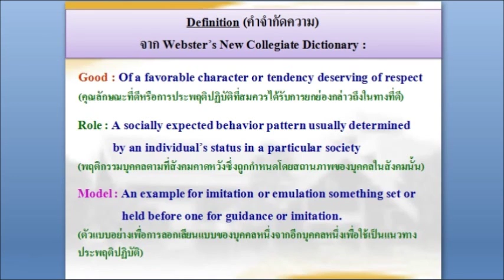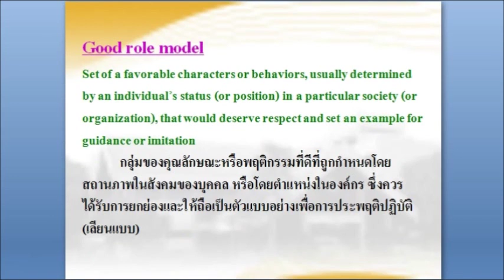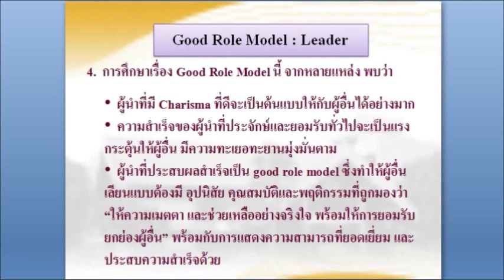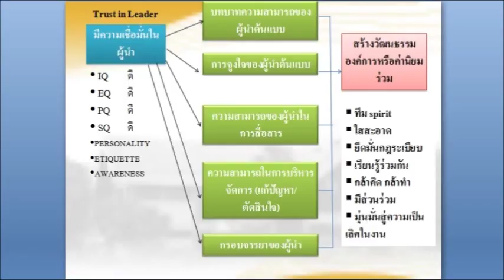Workshop Reflection Learning # 3 : Leadership Good Role Model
Workshop Reflection Learning # 3
 : Leadership Good Role Model

หลักสูตรพัฒนานักบริหารระดับสูง กระทรวงศึกษาธิการ
(นบส.ศธ.) รุ่นที่ 6
สถาบันพัฒนาครู คณาจารย์ และบุคลากรทางการศึกษา
ช่วงที่ 2 สัปดาห์ที่ 9 (7-9 กรกฎาคม 2559)